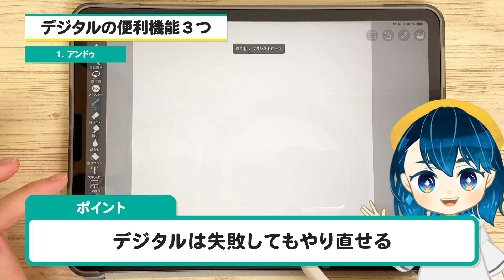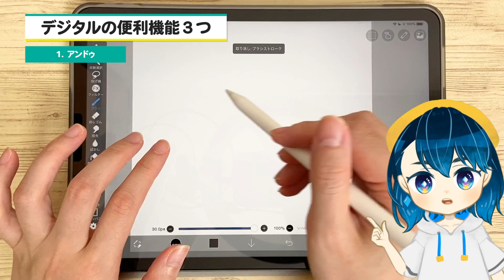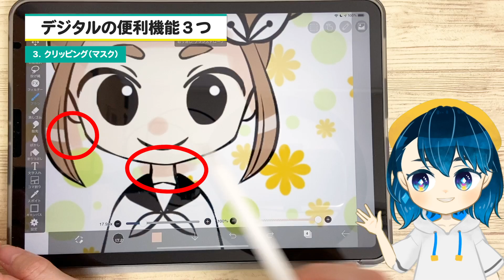【3分でわかる】超初心者向け！デジタルイラストの便利なところを解説します【アイビスペイント】Introduction to Digital Illustration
デジタルで絵を描いたことが無い人向けに、最初に知っておくと良さそうな便利機能を紹介します！

★ 作業環境 ★

⬇️ iPad Pro 2020年モデル ⬇️

⬇️ Apple Pencil 第2世代 ⬇️